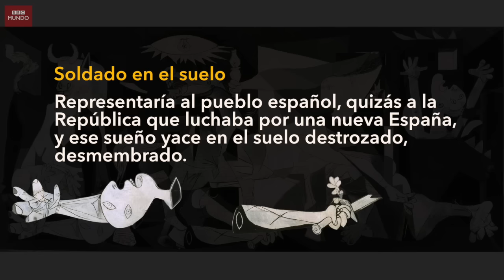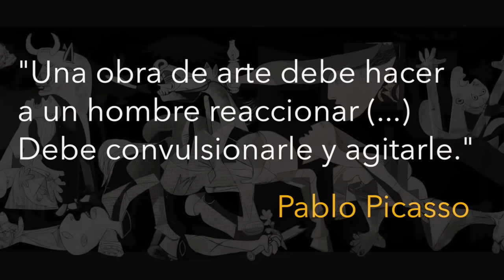Qué significa el Guernica, la obra maestra de Pablo Picasso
Pocos días después del brutal bombardeo al pueblo de Gernika, Pablo Picasso comenzó a pintar el enorme cuadro que abriría el pabellón de la República Española en la Exposición Internacional de París de 1937. En plena Guerra Civil Española, los aliados fascistas alemanes e italianos del General Francisco Franco hicieron su ensayo de guerra total contra una población civil. Picasso tardó poco más de un mes en plasmar sobre el lienzo las desgarradas figuras en blanco, negro y gris que conmueven, 80 años después, a quien observa una de las pinturas más famosas del mundo.
Alegato contra la guerra, símbolo del horror, del dolor... El Guernica representa todo eso. Pero si bien el propio Picasso quería dejar abierta la lectura de su obra y nunca quiso definir el simbolismo de cada una de sus figuras, críticos y expertos han intentado desentrañar su significado a lo largo de los años.
Con motivo de los 80 años del bombardeo a Gernika y de la creación del cuadro que lleva su nombre en español, Rosario Peiró, Jefa de Colecciones del Museo Reina Sofía de Madrid (donde se exhibe el Guernica) compartió con BBC Mundo algunas de estas interpretaciones.

Video producido y realizado por Natalia Pianzola, Carol Olona Ferrer e Irene Hernández Velasco.